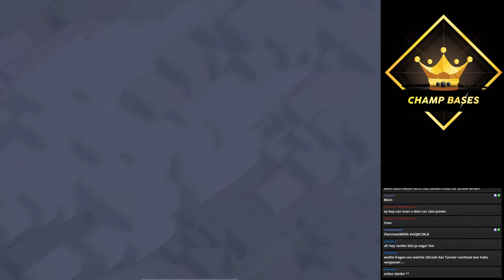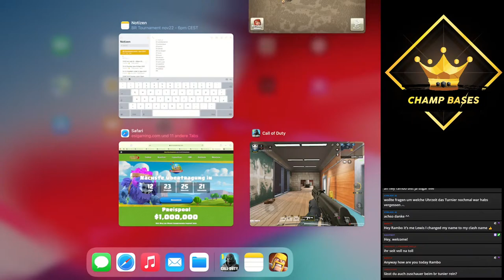GoldCup Finals - SemiFinals - Finals - Nov22